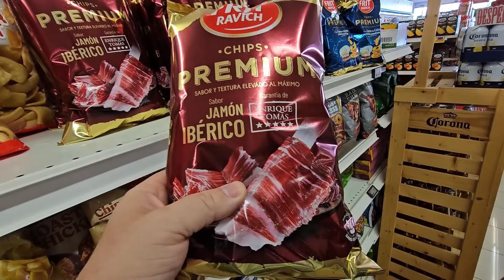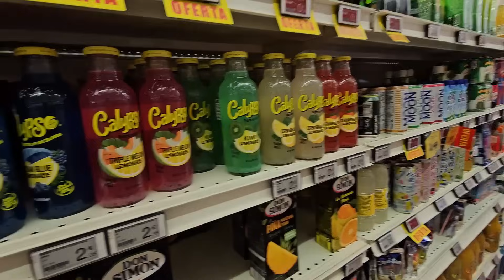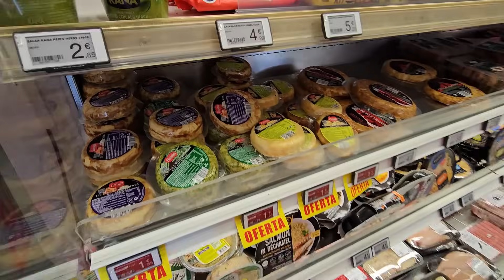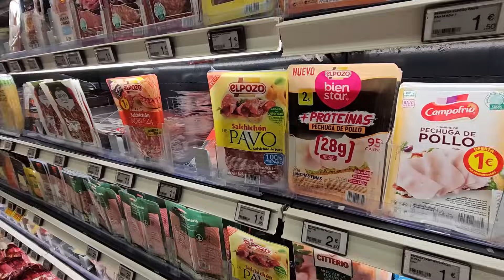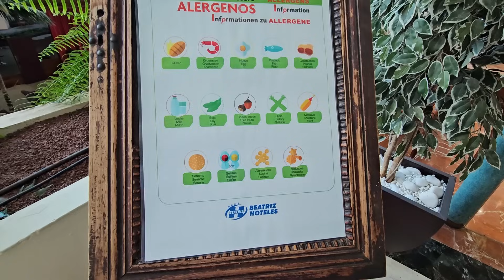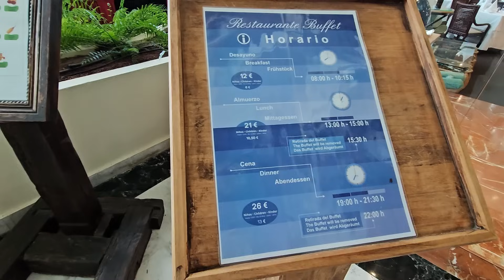Is All Inclusive Food At Hotel Beatriz Worth It? Costa Teguise - Lanzarote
We are fully inclusive at the Hotel Beatriz Costa and Spa at Calle Atalaya, 3, 35508 Costa Teguise, Lanzarote  so let's see what you can expect at a typical day's serving in their restaurant.

Cosori turboblaze 6 liter Airfryer

8" silicone cake tins

2 pack air fryer racks

Insta Ace Pro Camera
Memory card for Insta Ace Pro
Mantis Tripod